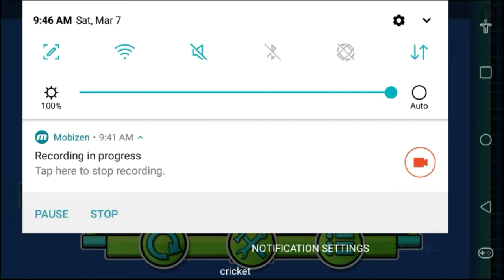Peaceful layout 100% GD